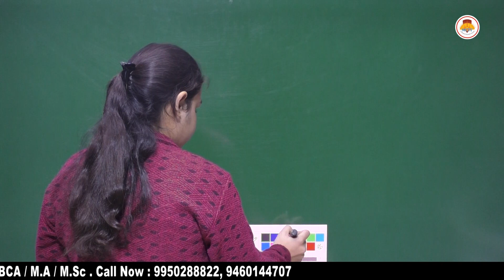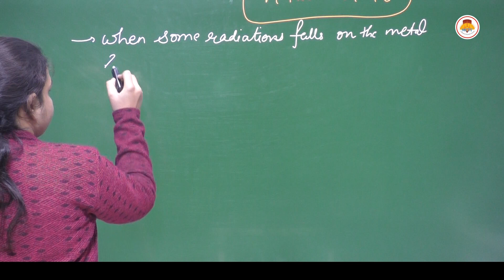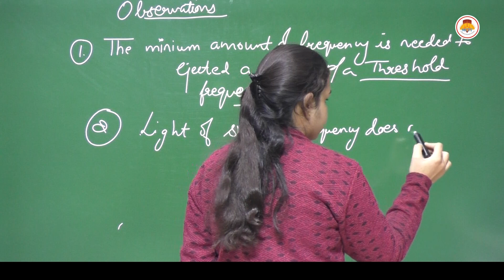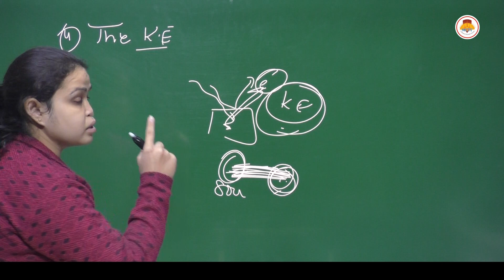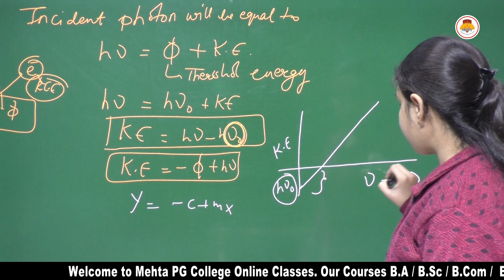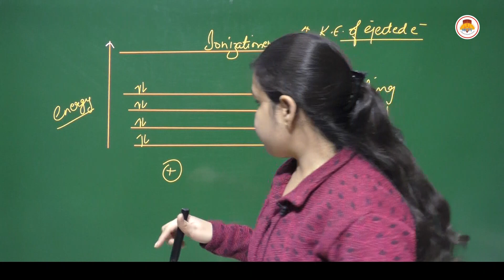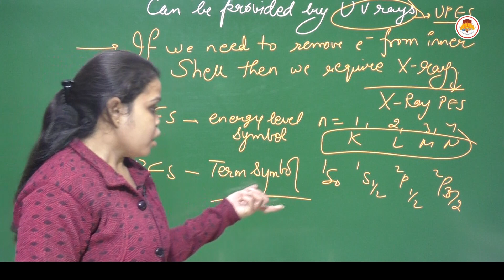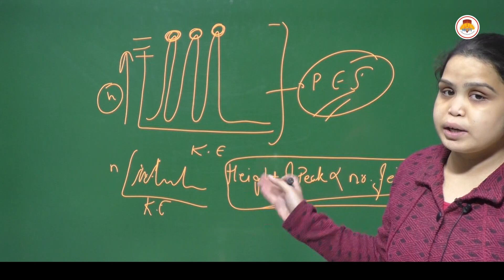MSC PRE CHEMISTRY - SPECTROSCOPY - PHOTON ELECTRON SPECTROSCOPY